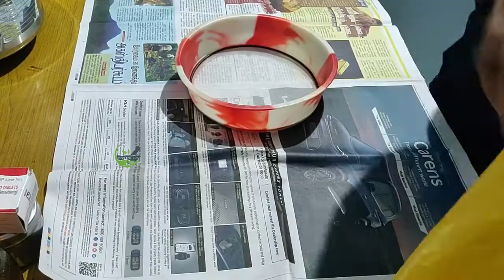Baby skin whitening powder Baby fairness powderகுழந்தை தங்கம் நிறம் போல் மாறபவுடர்babyskinwhitening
baby fairness powder குழந்தை தங்கம் நிறம் போல் மாற இந்த பவுடர் யூஸ் பண்ணுங்க  baby skin whitening powder

All Healthy Tips and Baby news Update this Channel, Baby care tips, Healthy tips, Diet tips, Pregnancy tips, all tips useful to our life.